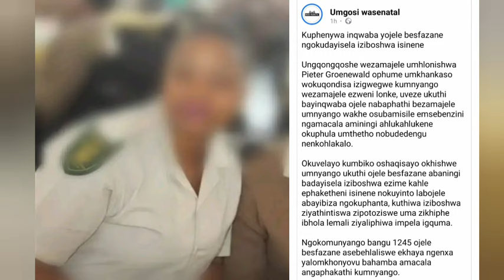Beyidayisa ngenani eliphezulu ikhofonoza ojele besifazane emajele ithwanga ubuthaphuthaphu